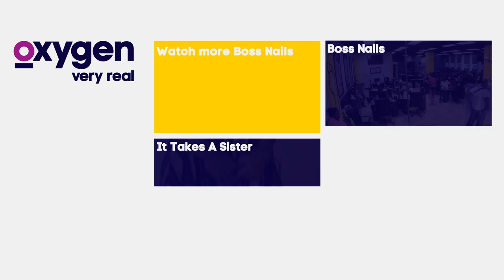Boss Nails: Rod's Temper Puts Dana's Reputation on the Line | Oxygen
Check out this clip from Boss Nails Episode 6. Watch episodes of Boss Nails, only on Oxygen.

The series follows 26-year-old Dana Cody, the glamorous and sassy owner of Tippie Toes Beauty Lounge in Miami. A no-nonsense boss, Dana is determined to continue the legacy her mother left behind by building an empire one nail at a time. Each half-hour episode features Dana’s eccentric and sometimes unruly staff as they create custom, one-of-a-kind fantasy nail art for her equally unique and demanding clients. From a dancer that wants nails as fierce as her stilettos to an artist with an alter-ego who wishes to have a set filled with personality, the requests are over-the-top but no one ever leaves disappointed.